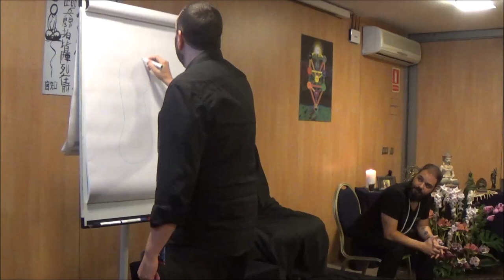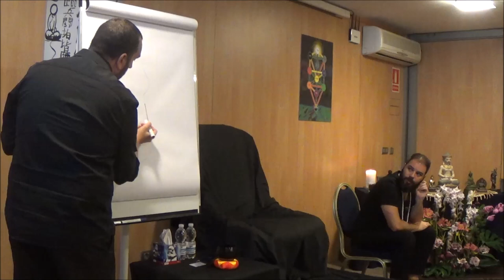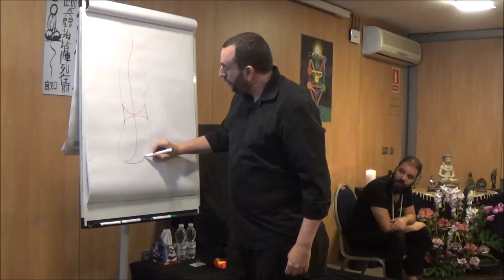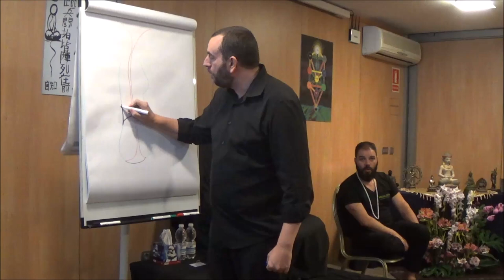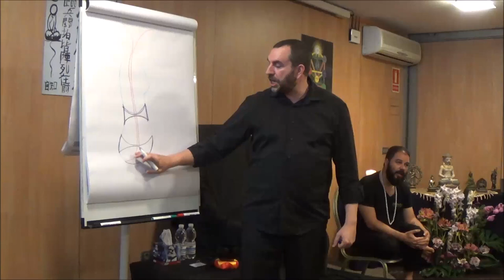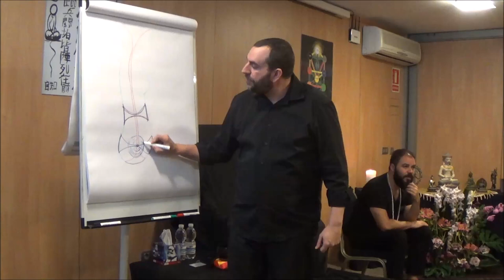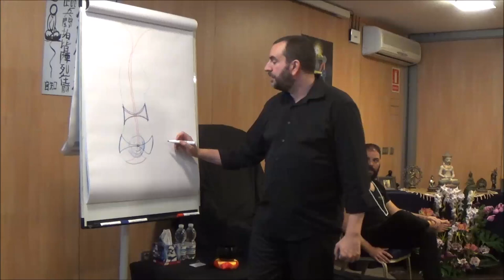Fusion of desires (Cauldron) EN/SP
Fusion is a technique which goals is to fuse back the vertical power of your being with the horizontal powers of each chakra.

In this video you´ll see the center of desires and how to manage those desires that makes you suffer when you can´t act on them.